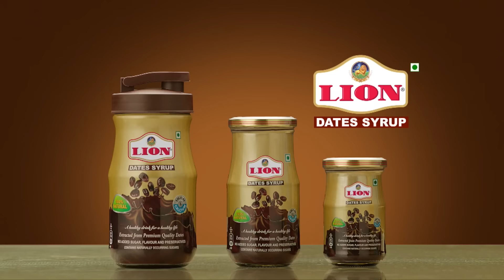BREAKING | தமிழகத்தில் மீண்டும் கனமழை | TN rains